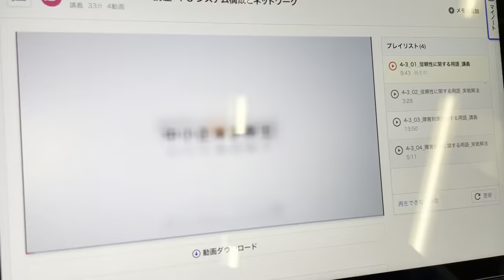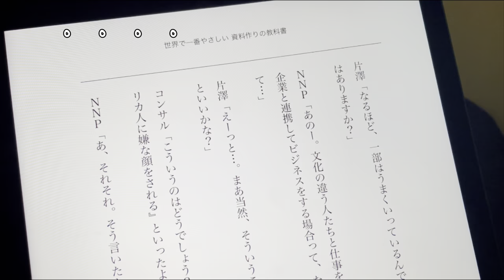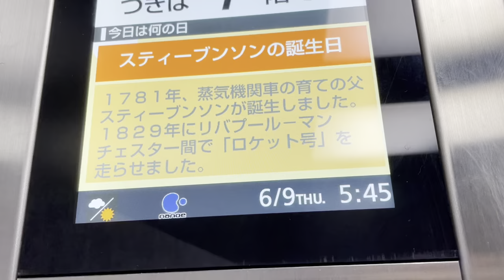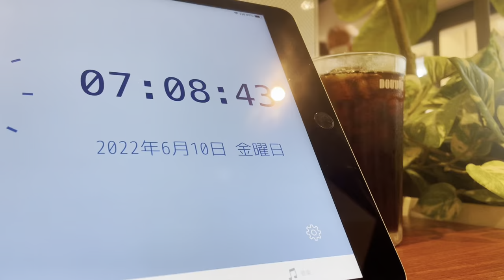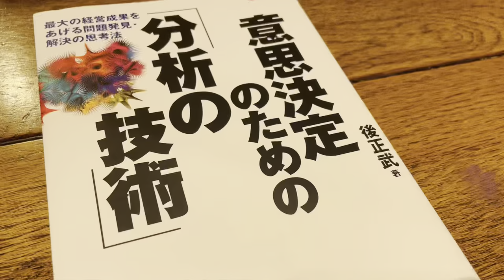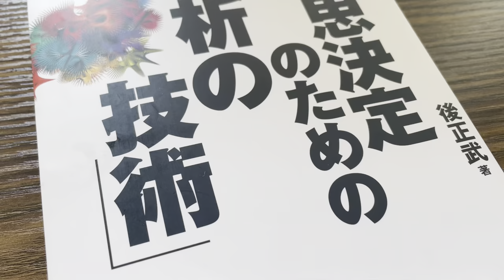［中小企業診断士資格勉強ルーティン#74］体が1番。体調が1番。studyvlog［勉強開始1年6か月目］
中小企業診断士合格を目指す地方の社会人のルーティンvlog 。

勉強ルーティンを継続して中小企業診断士受かるまで諦めず続けます！

○自己紹介
－年齢：31歳
－趣味：読書、勉強（今年から）、筋トレ
　　　　軟式野球（企業チーム）
－目標：2022年中小企業診断士合格
　　　　ITパスポート合格→達成！